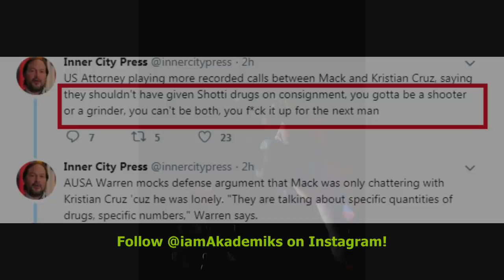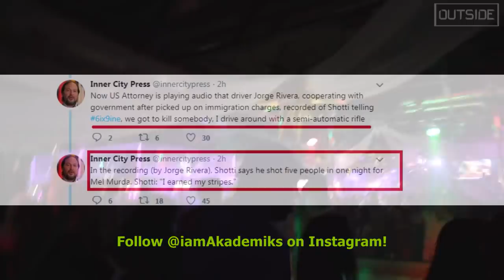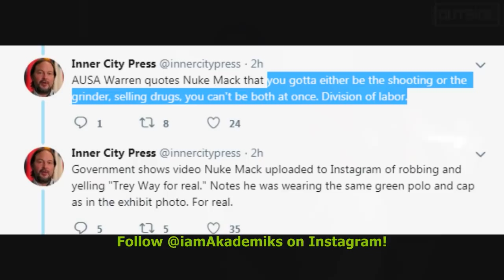Shotti Caught on Audio Admitting to Shooting 5 People in 1 Night. 6ix9ine Driver Wore a WIRE!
DJ Akademiks Speaks on Shotti Admitting to Shooting 5 People in 1 Night. The Recording is from 6ix9ine Driver who wore a WIRE!